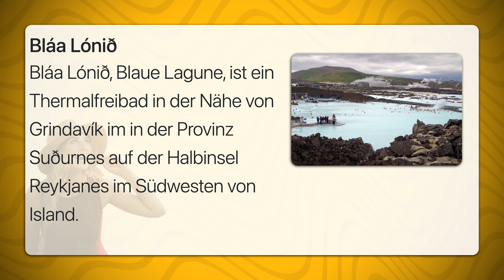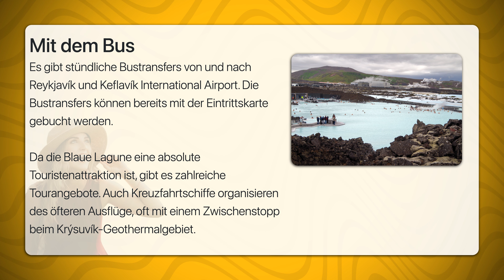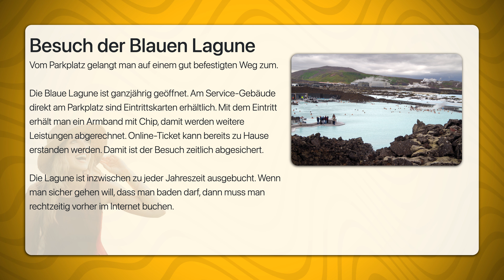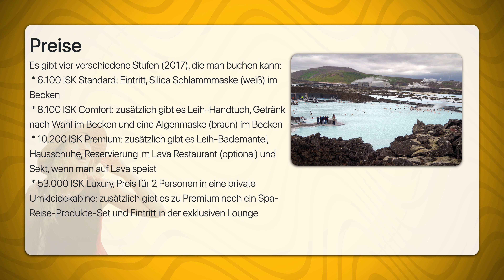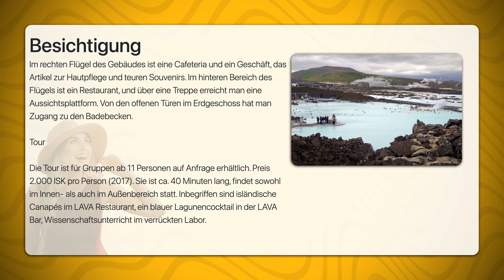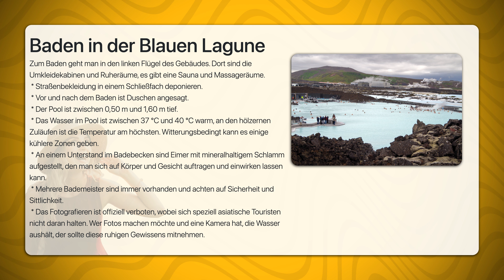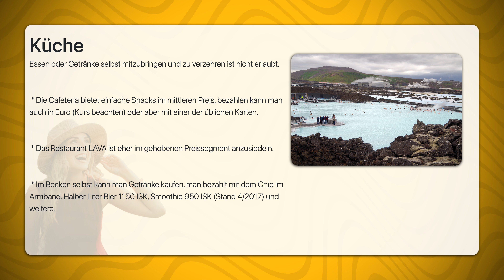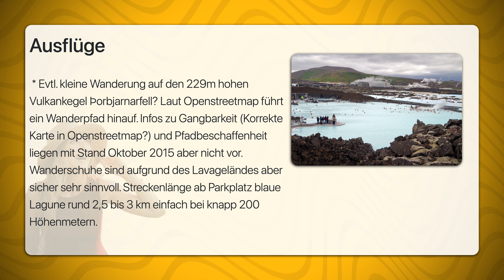Bláa Lónið | Travel Tipps | Reiseführer Deutsch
Bláa Lónið, Blaue Lagune, ist ein Thermalfreibad in der Nähe von Grindavík im in der Provinz Suðurnes auf der Halbinsel Reykjanes im Südwesten von Island.
Die Blaue Lagune verdankt ihre Entstehung dem. Seine geothermische Energie bezieht es aus heißem Wasser, das mit einer Temperatur von über 200°C aus einer Tiefe von 2000 m kommt. Durch Wärmetauscher wird die Energie dieses Wassers genutzt, um ein Dampfkraftwerk mit 76,5 MW elektrischer Leistung zu betreiben, ein weiterer Teil des Kraftwerks produziert Fernwärme für die benachbarte Stadt Grindavik. Das nicht mehr benötigte Wasser wurde einfach in das Lavafeld der Umgebung abgelassen in der Hoffnung, dass es im Erdboden versickert. Allerdings enthält dieses Abwasser sehr viele Mineralstoffe, die das sonst so poröse Lavagestein verstopfen. So entstanden in der Nähe des Kraftwerks zunächst riesige Pfützen mit warmem Wasser, Silikate verursachen die milchigblaue Farbe. Bald nutzten die Einheimischen diesen Abwassersee zum Baden, und man entdeckte die heilende Wirkung des Wassers bei Hautkrankheiten wie Psoriasis. In der Folge wurde das Thermalbad errichtet und der Öffentlichkeit zugänglich gemacht.